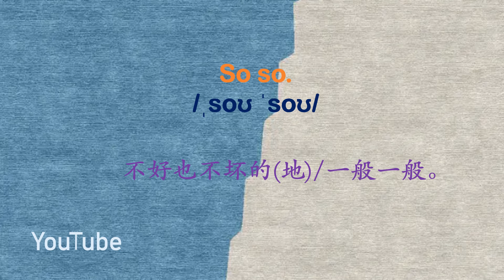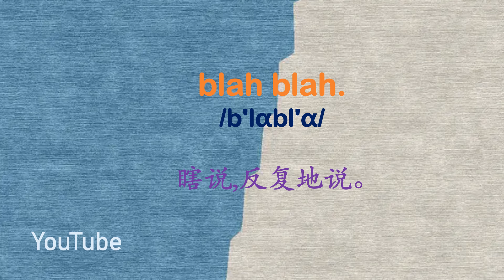零基础英语口语：每天5句掌握1000词 第一百四十